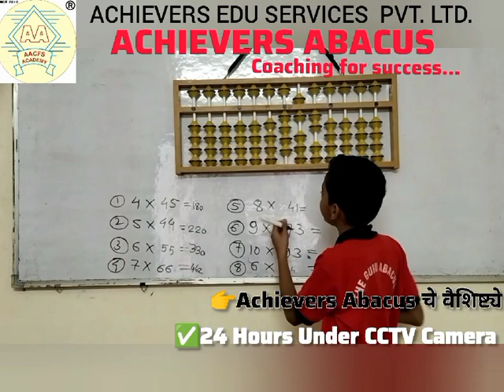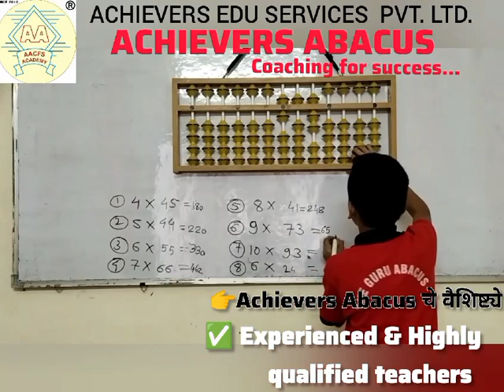ACHIEVERS ABACUS STUDENT//Teach You Multiplication On Abacus By Yatharth Nadge